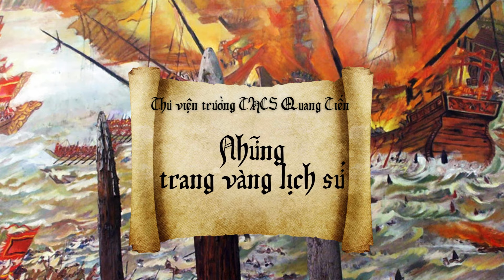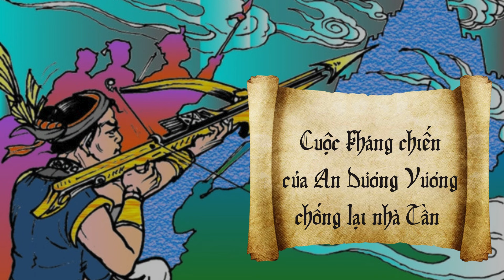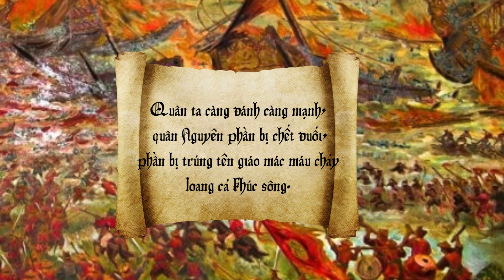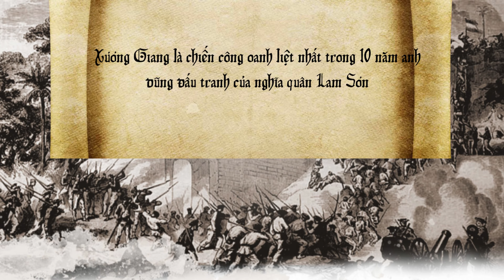Những trận đánh nổi tiếng trong lịch sử các triều đại Việt Nam - Giới thiệu sách tháng 12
Cuốn sách “Những trận đánh nổi tiếng trong lịch sử các triều đại Việt Nam” giới thiệu về những chiến công anh hùng của dân tộc Việt Nam trong quá trình bảo vệ đất nước.
Những điểm nổi bật
• 💥 Cuốn sách giới thiệu chi tiết về những trận đánh nổi tiếng như Trận Bạch Đằng, Chiến Lăng Xương Giang, và Bảo vệ Đà Nẵng.
• 📚 Các trận đánh này đã chứng minh ý chí chiến đấu, tài thao lược và nghệ thuật quân sự thông minh của dân tộc Việt Nam.
• 🌊 Trận Bạch Đằng năm 938 do Ngô Quyền chỉ huy đã chấm dứt hơn 1000 năm bị ách của quân xâm lược.
• 🛡️ Cuộc kháng chiến của An Dương Vương chống lại nhà Tần là cuộc chiến chống giặt ngoại sâm đầu tiên của người Việt, được ghi chép trong sách Hoài Nam tử và sử ký Tư Mã Thiên.
• 🏆 Cuốn sách là nguồn tư liệu quý giá về nghệ thuật quân sự Việt Nam, đồng thời là niềm tự hào về lịch sử và truyền thống anh hùng của dân tộc Việt Nam.

Hãy đến với kênh Youtube "Niềm vui cuộc sống" để cùng chia sẻ và tìm kiếm những niềm vui đơn giản trong cuộc sống này. Bạn hãy ủng hộ kênh của chúng tôi bằng cách đăng ký và bấm nút nhấn chuông để không bỏ lỡ bất kỳ video nào. Cảm ơn bạn đã đến và chúc bạn tìm thấy niềm vui trong cuộc sống!

2. Hé lộ "Con đường tự học của Chủ Tịch Hồ Chí Minh"